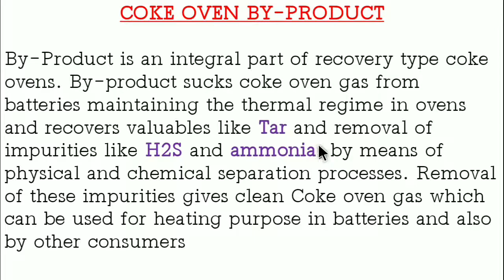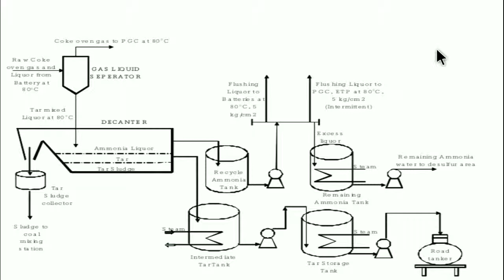Gas condensate pump house (GCPH)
Decanters, Gas condensate pump house (GCPH). From batteries raw coke oven gas and liquor first comes to GLS at around 80˚C where gas and liquor separate out on the basis of density difference. Gas is sucked from top and liquor gravity flow to decanters. Raw coke oven gas enters into PGC from top and exits from bottom. It is a large shell and tube counter-current heat exchanger. In which COG is in shell side and water is in tube side. PGC has two section of cooling first is circulation cooling water supply(CWS) and second one is refrigerated water supply(RWS). From batteries COG enters in byproduct plant at 80˚C. After cooling in first section by CWS in PGC COG gas temperature comes down to approx 45˚C. In second section after heat transfer by RWS COG gas temperature comes down to 22˚C. Most of the impurities like naphthalene and other vapors condense here. This is collected seal pots and sent back to decanters through GLS. There are five PGC